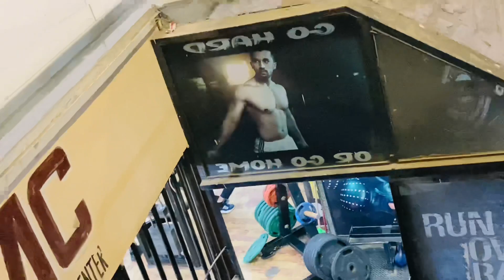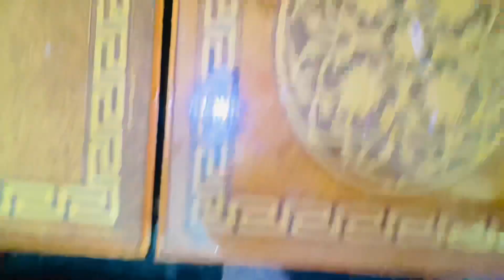Rajabbutt Gym Tour 🔥1st Workout 🏋️ in Rajab Butt Gym —— Garmi Say Halat Buri Hu Gai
1st workout in rajabbutt Gym @rajabbutt94